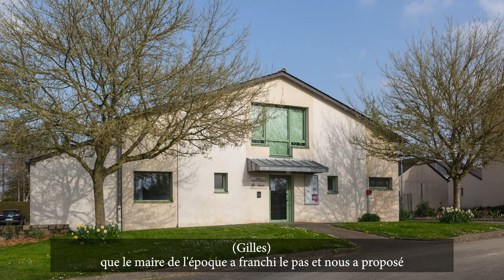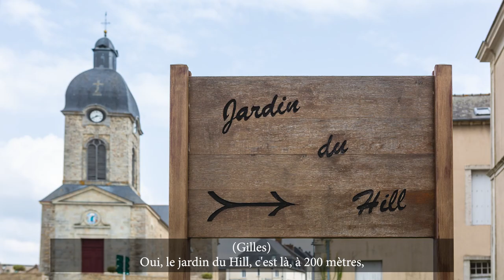La BO de nos communes - Argentré-du-Plessis et son club de boxe française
À Ville d'Argentré-du-Plessis  vit un club de sport comme on en trouve peu en Ille-et-Vilaine : l’ As Boules de Cuir  est un lieu de pratique de la boxe française (ou « savate »).  Manu et Gilles vous parlent de ce sport de contact pas comme les autres, de toute la belle ambiance et des temps conviviaux qui règnent dans le club mais aussi de la dynamique et à la fois paisible ville d’Argentré-du-Plessis où le sport trouve toute sa place.
Reportage : @ILLEMEDIAS
Photographie : Carole Bertaux